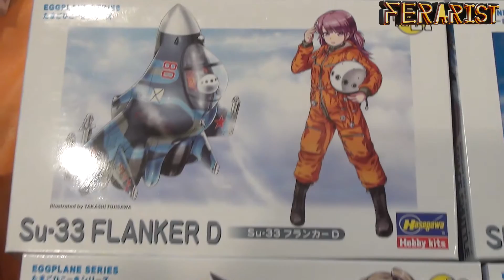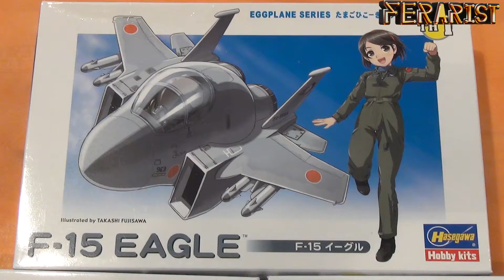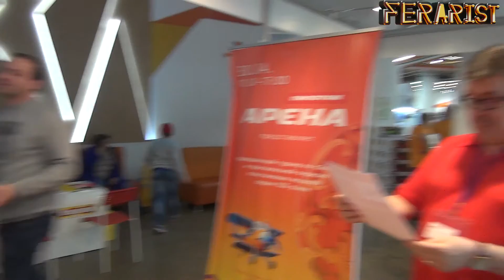Egg Plane - турнир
В данном видео Вы увидите  праздничный турнир по сборке и окраске оригинальных моделей серии EGG
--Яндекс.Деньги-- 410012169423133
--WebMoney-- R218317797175